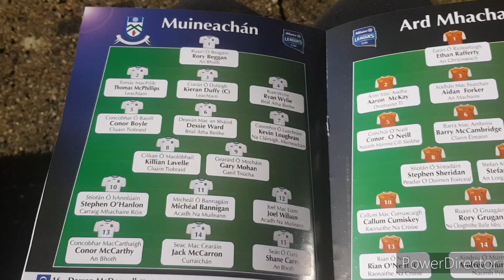Monaghan vs Armagh - Allianz Football League Division 1 - Matchday Vlog - Orchard Men Battle Well!